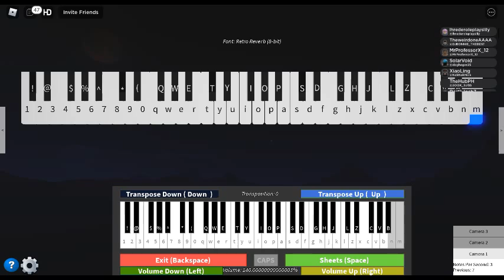my game audio teaser OST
this is an OST of probably gonna be worked on in my 20's 30's or when i learn to code and pixel art for my 8-bit game Corrupting's potion lessons still working on that game name

tags ignore most: Roblox, Roblox Piano game, Roblox OST, game OST,

oh hey i wanna tell you something please don't show this to he- *glitches out*